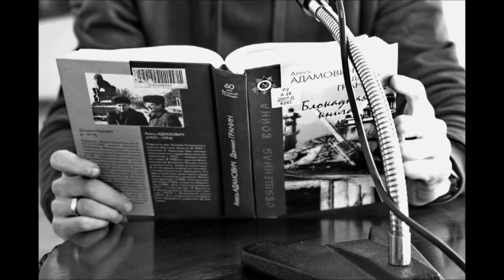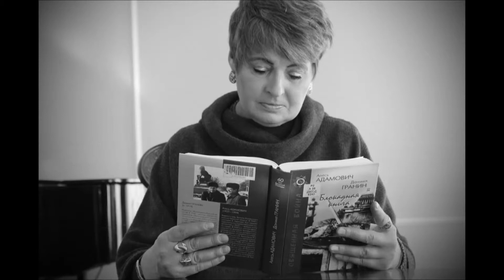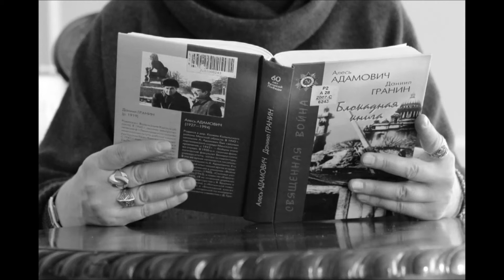Акция «Читаем «Блокадную книгу». Смоленская областная универсальная научная библиотека